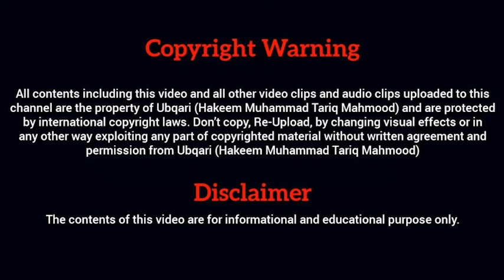Shab e Barat Mein Bairi Ke Pat'ton Se Kuin Nahaya Jata hai? | Sheikh Ul Wazaif